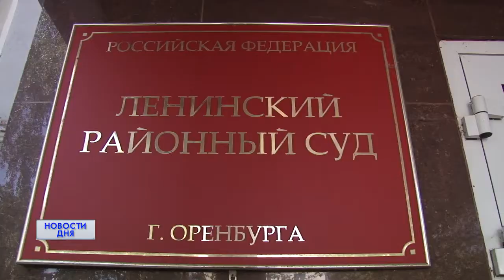ПРИГОВОР ГЕННАДИЮ БОРИСОВУ